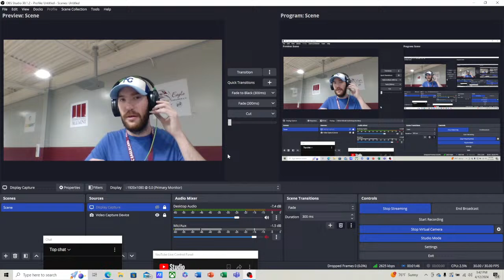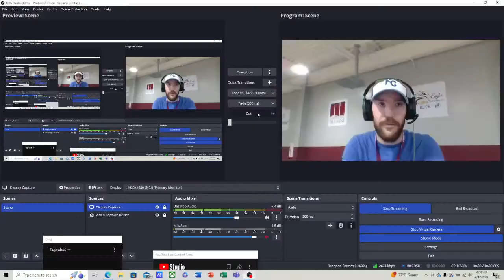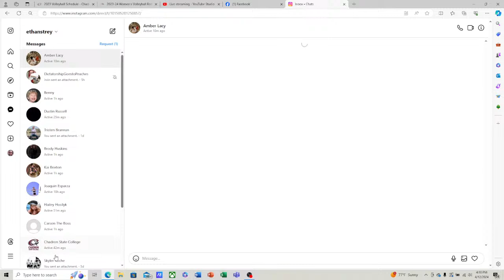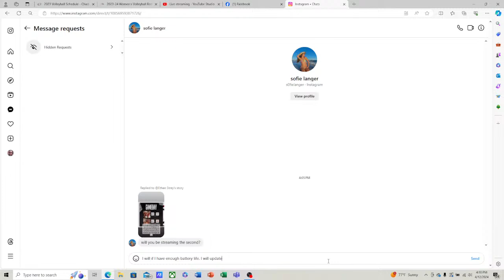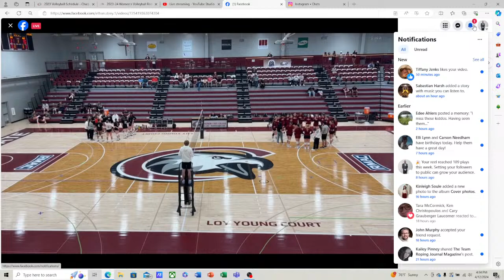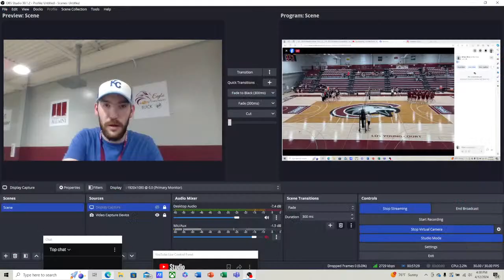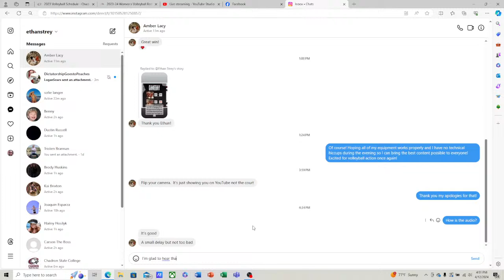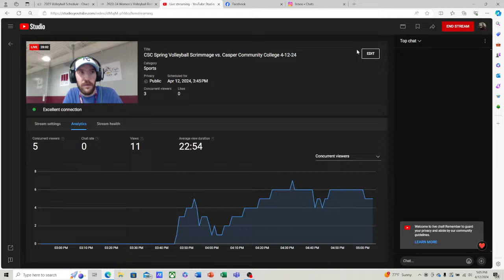CSC Spring Volleyball Scrimmage vs. Casper Community College 4-12-24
Live spring volleyball action at the Chicoine Center in Chadron, NE.